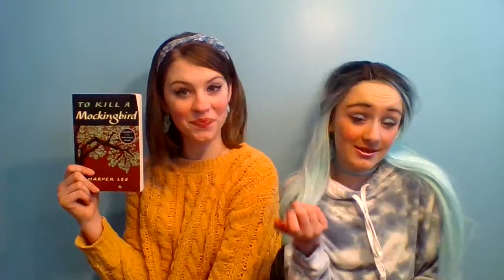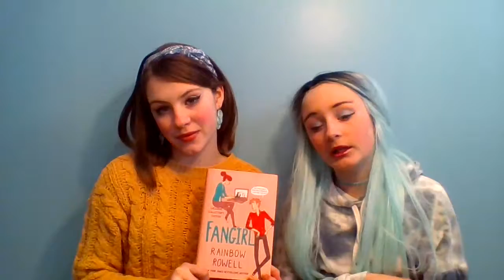Book Recommendation Club Ep. 4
Hey Everyone! It's me, Rebecca!
This episode is packed with exiting novels like :The Hunger Games"! I bet you've never heard of that one!
Special Guest: Kyilee Rutenburg